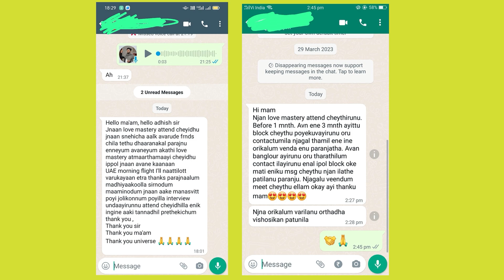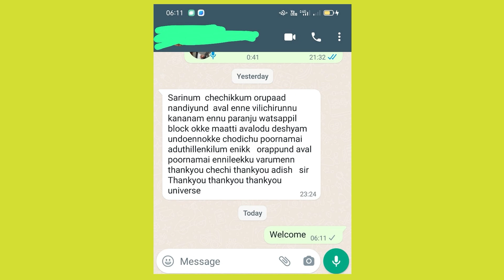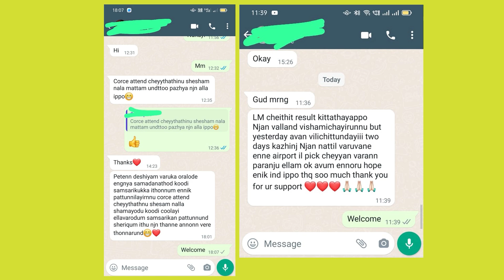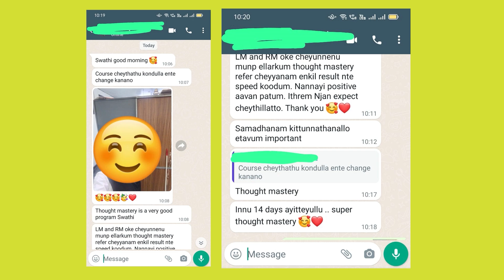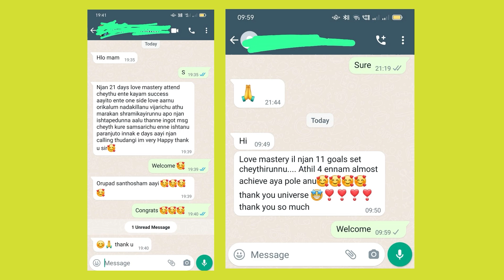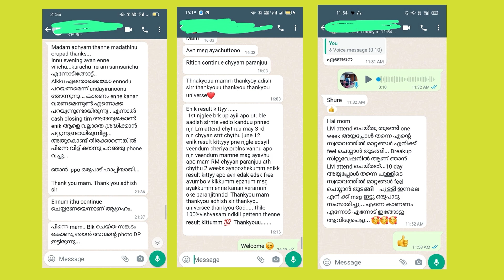Why Men Lose Interest - Master Sri Adhish